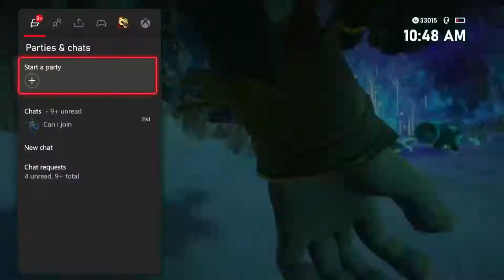103 Vanquishes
If you would like to friend me on any platform, here are the names:

Xbox: NoahStarves

Steam: NoahStarves

Origin: NoahStarves

I try my absolute hardest with these videos and it would mean a ton if you dropped a sub or even liked.

-Noah